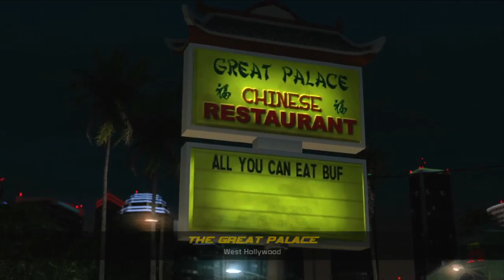Midnight Club Los Angeles - Career Mode (3rd Playthrough) - Part 2